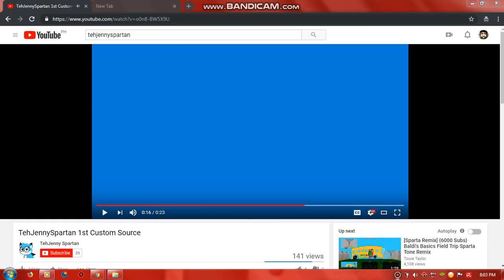Bandicam test at my Laptop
Video come from TehJenny Spartan [but muted]